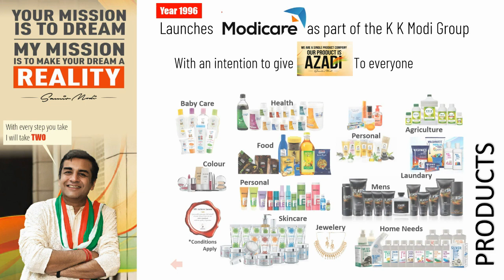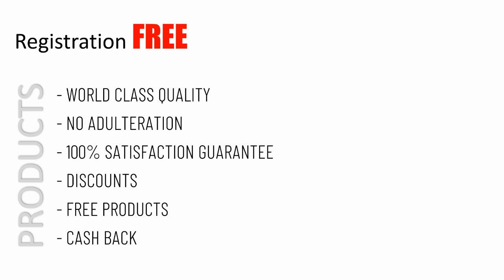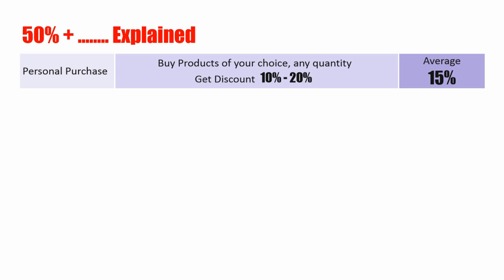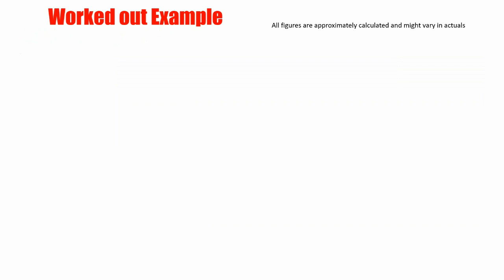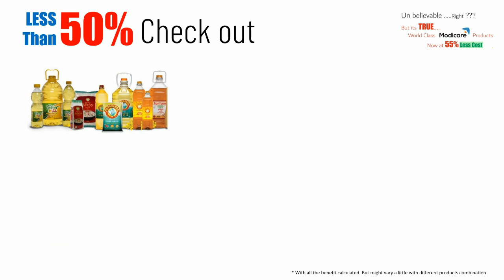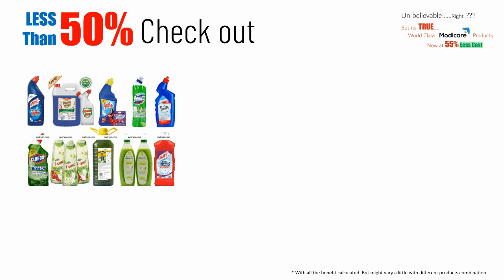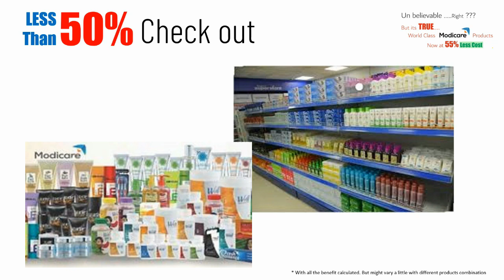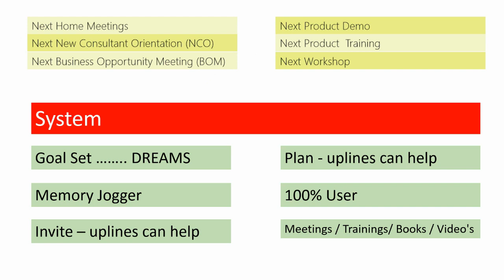Modicare Plan Made simple in Hindi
Its simple and doable as a user one gets maximum benefits